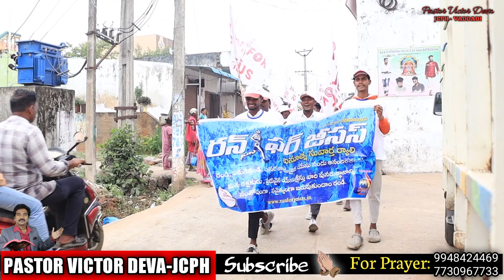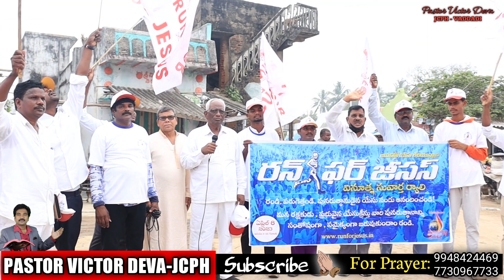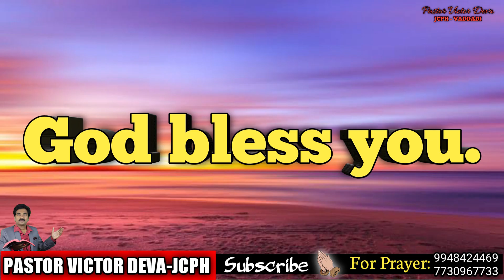Run for Jesus #2023 - యేసుక్రీస్తు ప్రార్థన మందిరం, వడ్డాది, అనకాపల్లి జిల్లా. Run for Jesus #2023